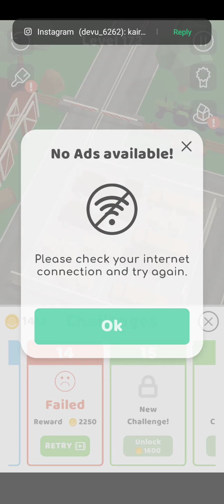parking jam 3d😁😁 level 172 to 177❤️❤️ with missions 👍👍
parking jam 3d